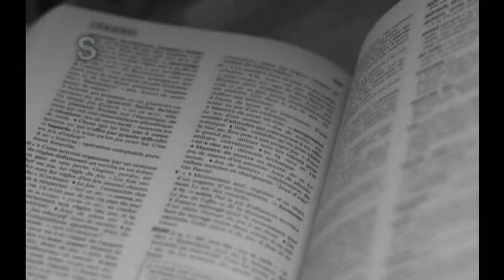Le mariage gay et l'église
Suite aux propos tenus par l'Archeveque de Lyon sur le mariage gay (source de l'info franceinfo.fr 18 sept 12)